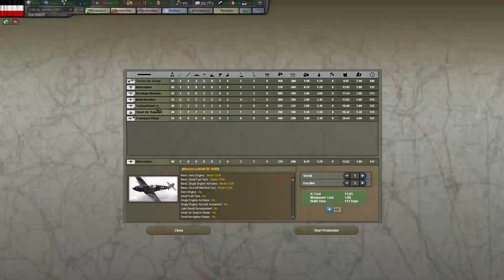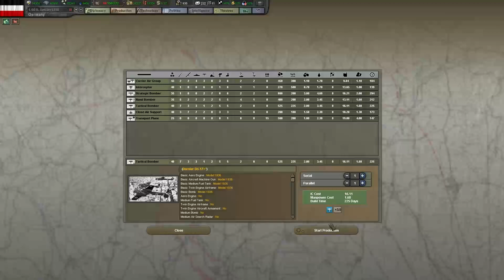Germany Part 4 (Hearts of Iron 3)